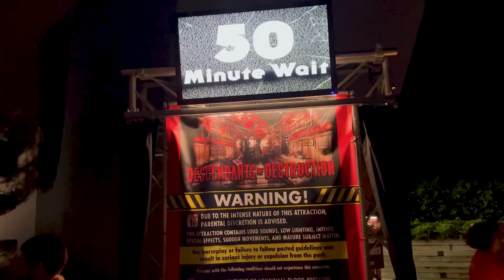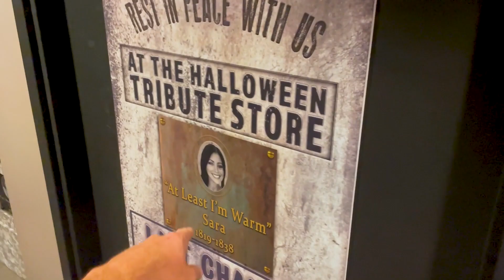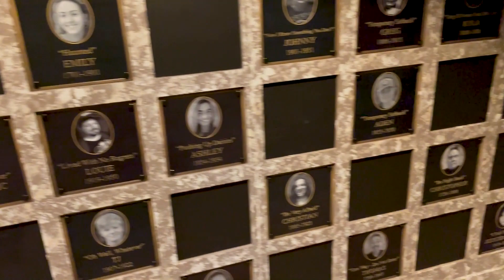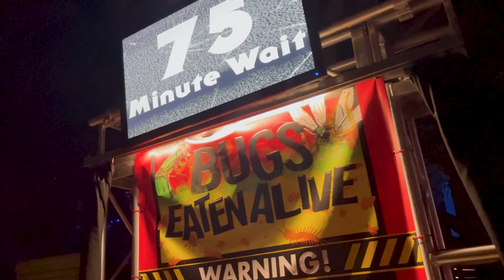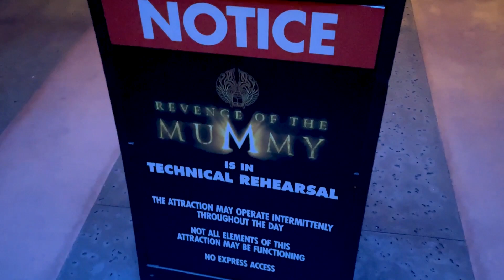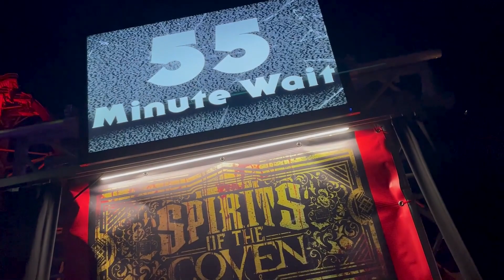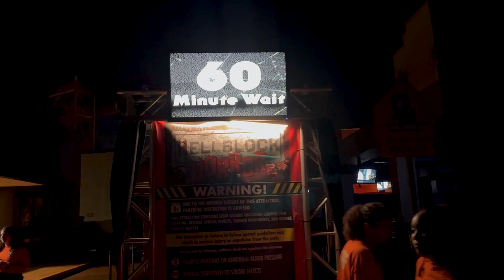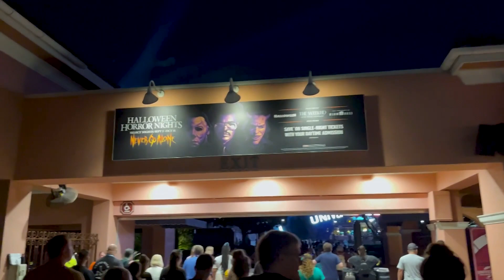Halloween Horror Nights 2022 Full Experience! All Houses, Shows, & Scarezones at Universal Orlando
Come along on our first visit to this year's edition of Halloween Horror Nights at Universal Orlando Resort! We did all 10 houses, 5 scarezones, and both shows at the event this year. If you were able to attend the event this season, let us know your favorite part of HHN31 in the comments below.

All videos shot with an iPhone 12, GoPro Hero8 Black, and a DJI Mavic Mini.

Chapters:
00:00 Park Entry & Horrors of Halloween
03:35 Tribute Store
08:20 Sweet Revenge & Chez
11:45 Conjure the Dark
14:30 Scarecrow & Graveyard
20:03 The Weeknd & Universal Monsters
21:31 Descendants & Bugs
24:01 Blumhouse & Nightmare Fuel
24:56 DMP, Chupacabra, Halloween, Coven
27:53 Hellblock Horror
29:57 Ghoulish & Recap